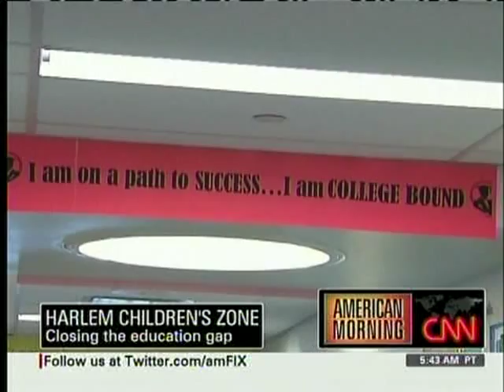CNN Harlem Children's Zone